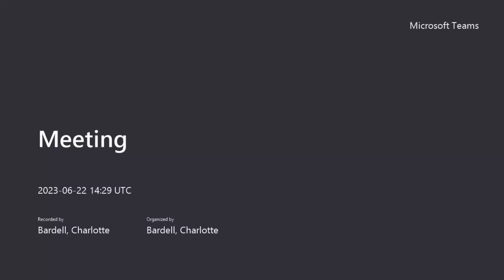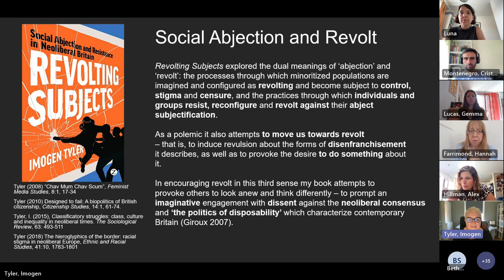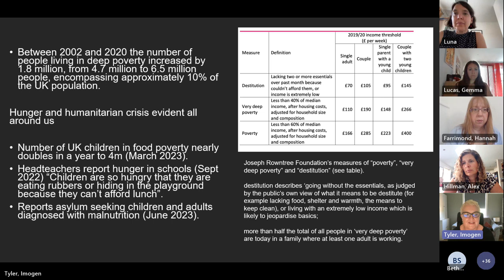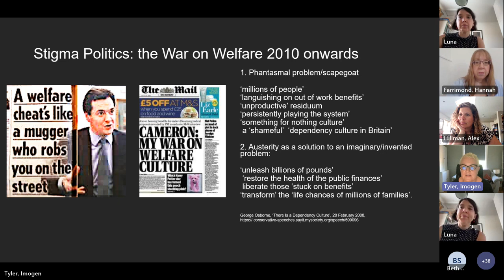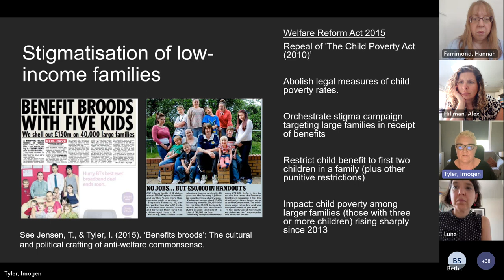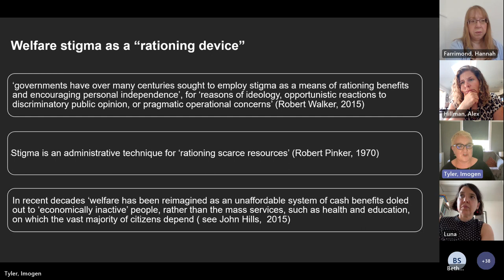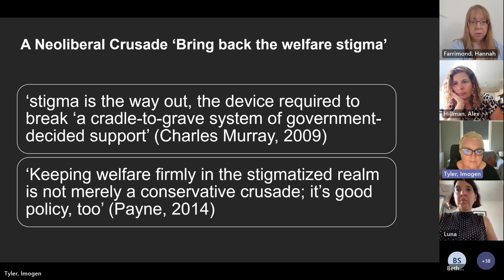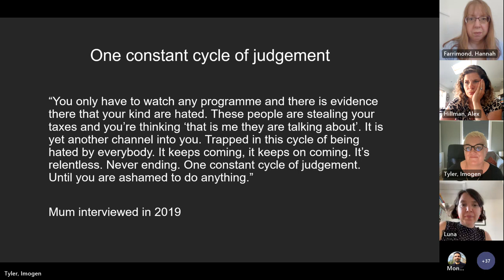Destigmatising Welfare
Britain is in a poverty crisis. Recent data reveals that one in five people are currently living in poverty. Of these, one in ten, approximately 6.5 million people, are living in ‘very deep poverty’, which means regularly struggling to afford basic necessities such as clothing, food, rent and heating.

Professor Imogen Tyler will trace the recent history of poverty stigma in Britain at a WCCEH webinar on Thursday 22 June 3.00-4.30pm. Drawing on ongoing work with the Poverty Truth movement and Joseph Rowntree Foundation, Professor Tyler will argue that tackling poverty in Britain will require a wholesale destigmatisation of welfare, both in terms of the design of social provisions, health and other public services, but also more fundamentally, in terms of transforming the public “welfare imaginary”. This paper considers what this reimagining might involve.